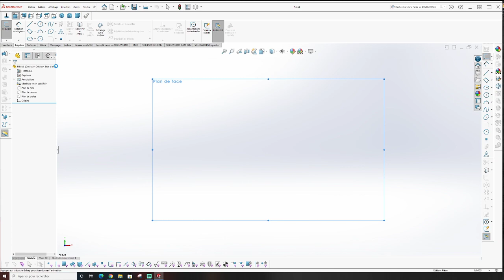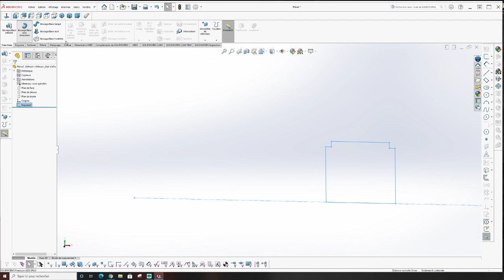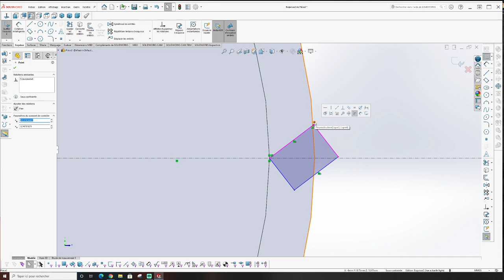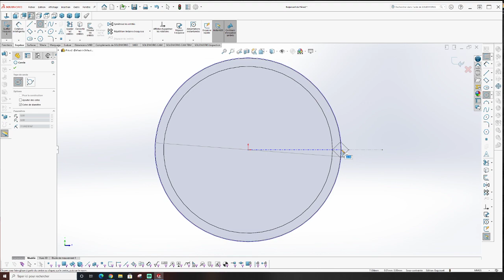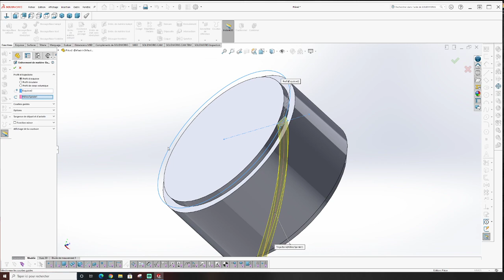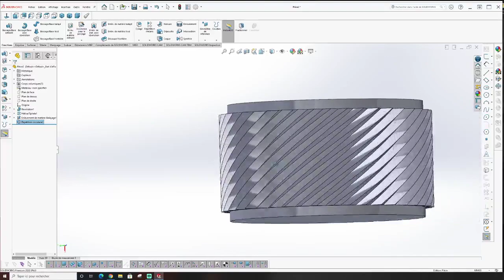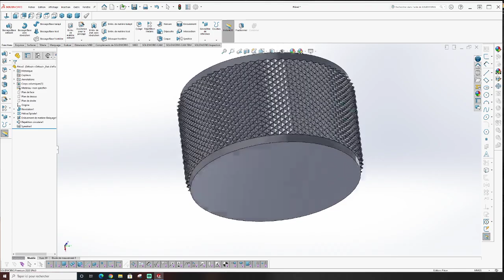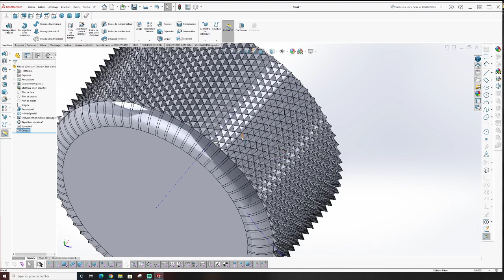Créer un molleton SolidWorks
Un petit tuto pour effectué un molleton sous SolidWorks .